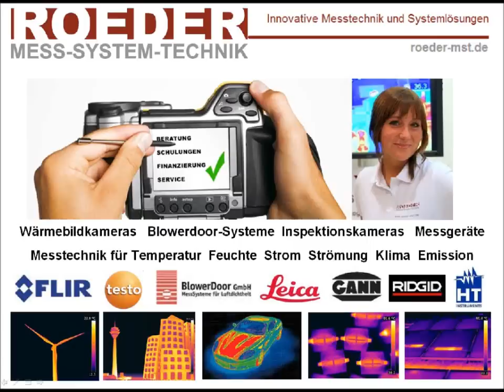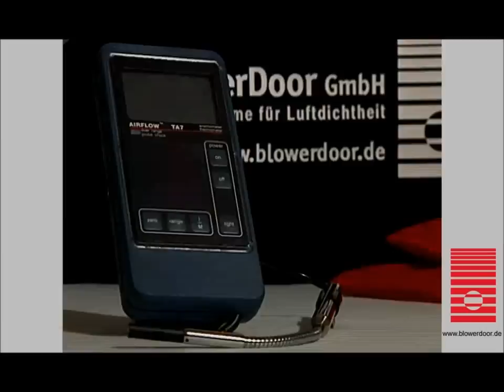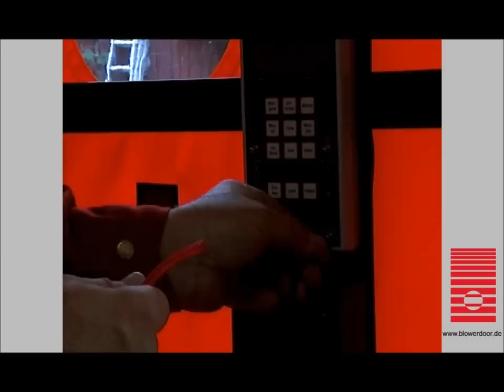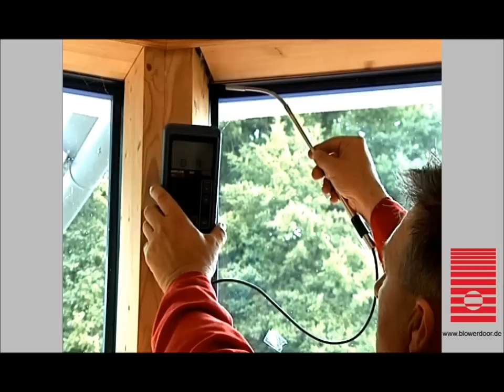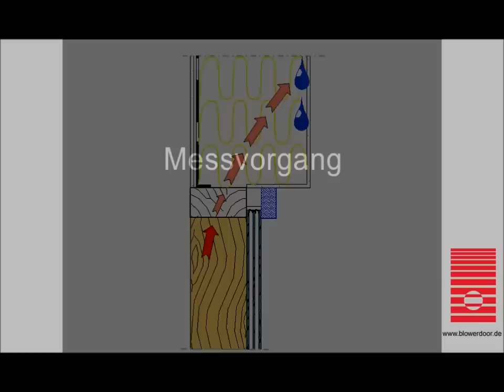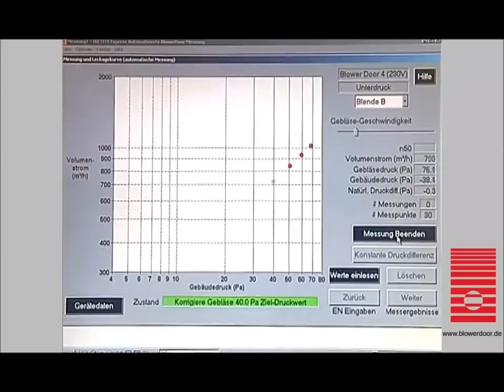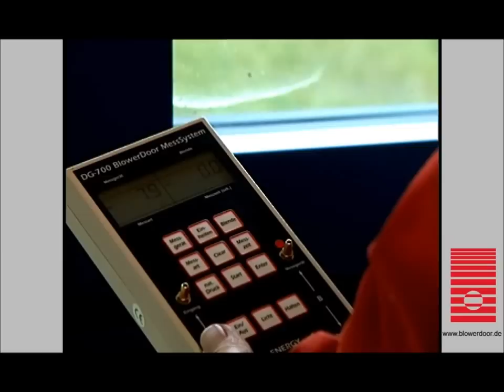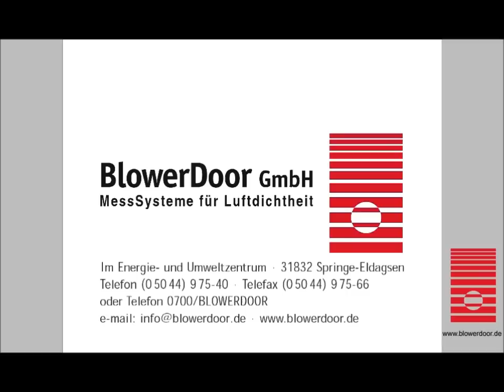Das BlowerDoor Messverfahren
Aufbau - Leckageortung - Messung - Thermografie ... in 10 Minuten anschaulich erklärt!
Warum die BlowerDoor Messung heute zum Bau gehört

Lufttemperatur und Luftfeuchte spielen eine wichtige Rolle für die Gesundheit und Behaglichkeit. Eine gut ausgeführte und überprüfte Luftdichtheitsschicht verhindert Zugluft, Kaltluft-Seen und zu trockene Raumluft infolge Fugenluftwechsel. Bauschäden - wie beispielsweise Schimmelpilzbildung bedingt durch Feuchteeintrag in der Konstruktion - werden vermieden.
Eine luftdichte Gebäudehülle verhindert zudem Energieverluste und schont den Geldbeutel und die Umwelt.

Die BloweDoor Messung:
Die Luftdichtheitsprüfung mit der BlowerDoor hat sich bei vielen Bauprojekten bewährt: Bei Ein- und Mehrfamilienhäusern, bei Geschäftshäusern und öffentlichen Einrichtungen im Rahmen der Energieberatung, Bauplanung und Qualitätssicherung.
Mit der nach Bedarf auch infrarot-gestützten BlowerDoor Messung stellen Sie Leckageorte, Größe und Verteilung der Leckagen schnell und anschaulich fest. Sichern Sie Ihren Wettbewerbsvorteil und profitieren Sie von der Minneapolis BlowerDoor - Deutschlands marktführendem Luftdichtheitsmessgerät!